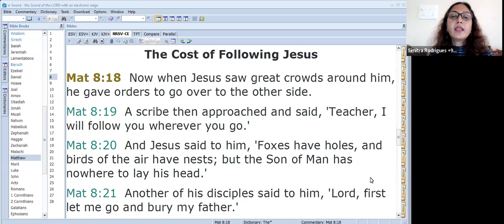Matthew 8:18-22, The Cost of Following Jesus | Daily Gospel Reflection by Simitra Rodrigues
Daily Gospel Reflection | 1st July 2024